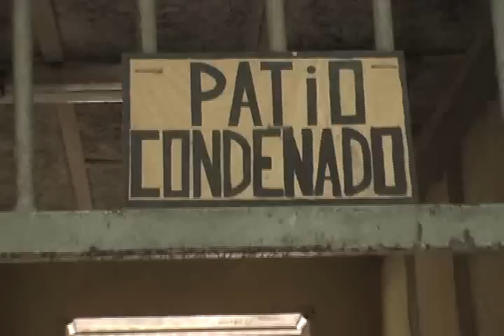ELISAFUENTES AMAGO DE INCENDIO EN LA CÁRCEL DE SAN FELIPE